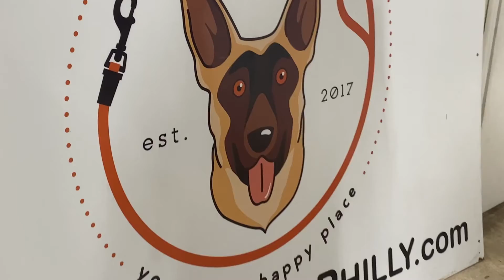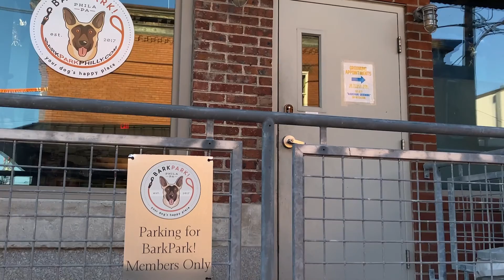Bark Park Standalone Final 2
Entrepreneur Works creates pathways of opportunity for talented entrepreneurs. Across the Philadelphia region our clients start and grow small businesses, create jobs for themselves and their neighbors, and strengthen the local economy. Entrepreneur Works is a non-profit organization that offers access to small business loans, training, and one-on-one counseling to hundreds of entrepreneurs a year, empowering small business owners from all walks of life to prosper and build sustainable communities.